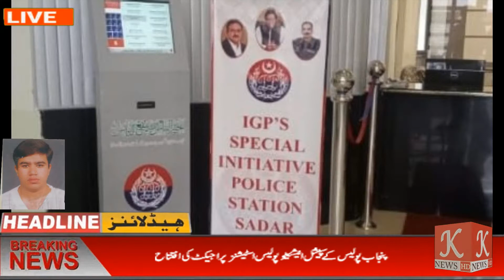پنجاب پولیس کے سپیشل انیشئیٹو پولیس اسٹیشنز پراجیکٹ